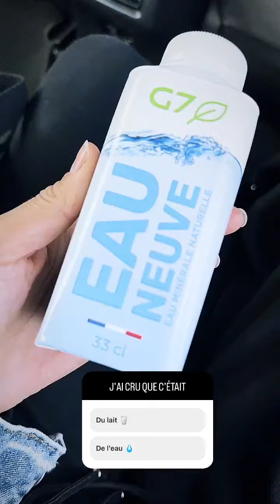MELANIE DEDIGAMA - 13 Novembre 2022